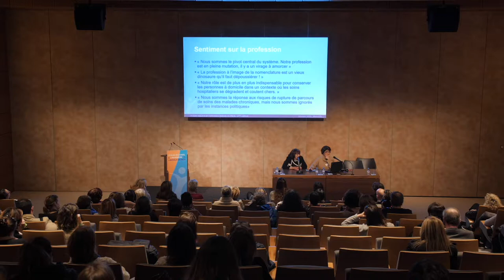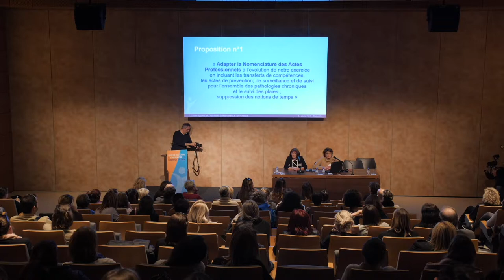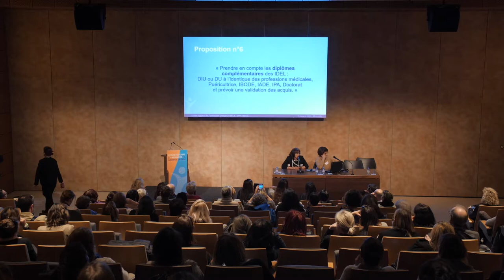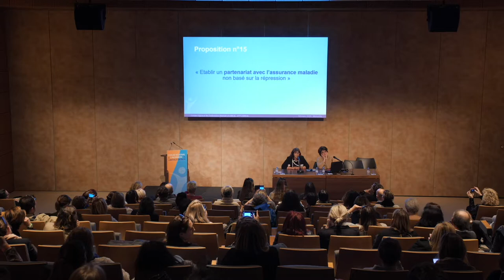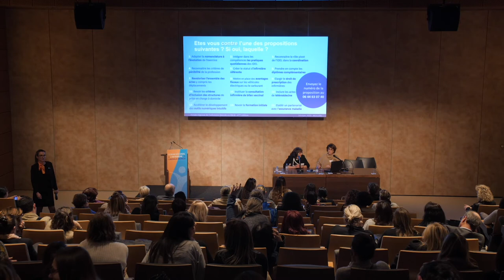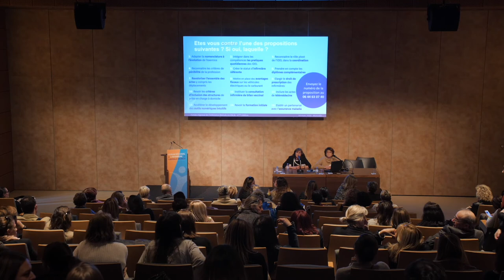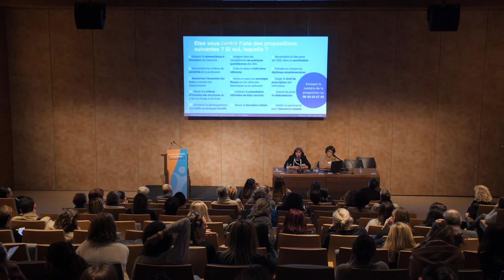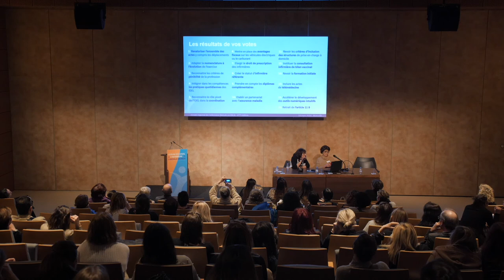6e Forum de l'infirmière libérale en PACA - Grand débat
Grand débat : quel avenir pour la profession d'infirmière libérale ?
Dans le cadre du grand débat national, les infirmiers libéraux de la région PACA ont ajouté leurs propositions en ligne du 22 février au 14 mars 2019.
Lors de la 6ème édition du Forum régional de l'infirmière libérale en PACA le 14 mars 2019 à Marseille, les infirmiers ont voté pour l'ordre d'importance de ces propositions.
Suite à ce vote, le livre blanc des propositions des infirmières libérales en PACA a été remis en préfecture le 15 mars 2019.